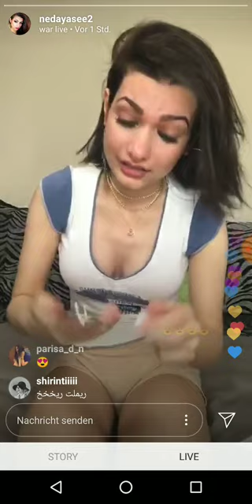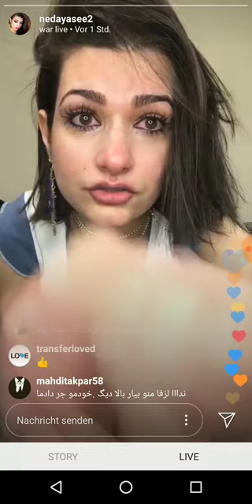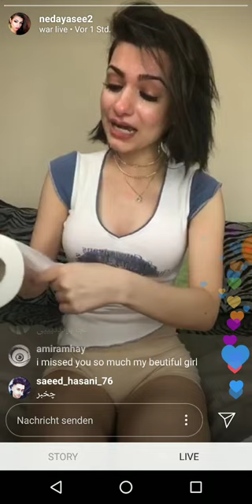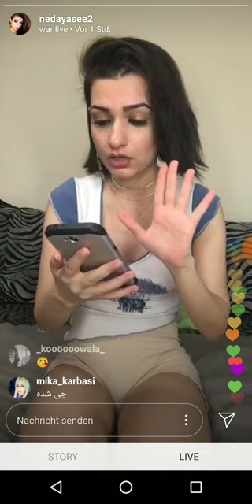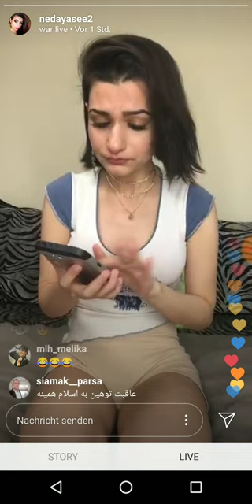Nedayasee😢 لایو ندا یاسی بعد از 3 ماه و غمگین ترین لایو ندا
لطفا سابسکرایب ، کامنت و لایک یادتون نره
ممنون🙏